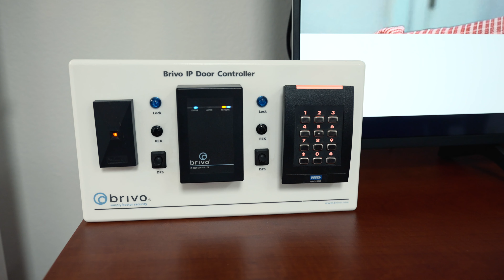ACCEL Communications: About Us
If you've ever wanted to work with a company that is professional, responsive, and truly excels at what they do. Well, look no further to Accel Communications!